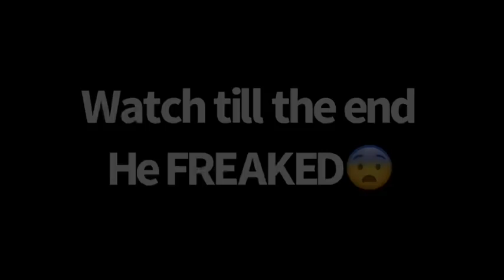DESTROYING My Boyfriends PS4 & Surprising him with NEW PLAYSTATION 5! PS5 Unboxing 480p